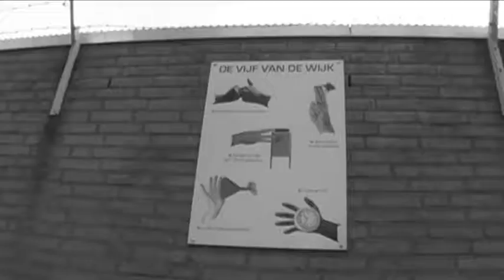Rap kinderraad Feijenoord